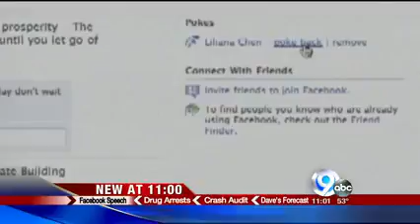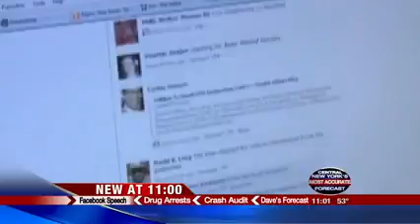Roy Gutterman interviewed by WSYR regarding prosecution of those who make threats on social media